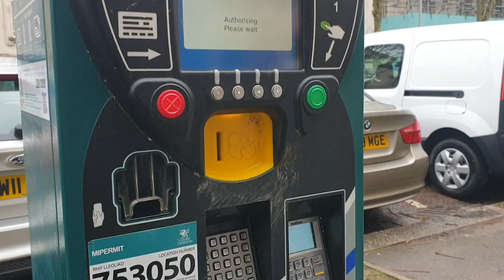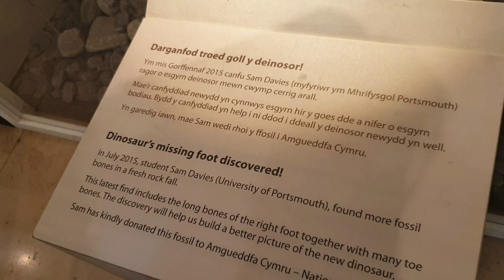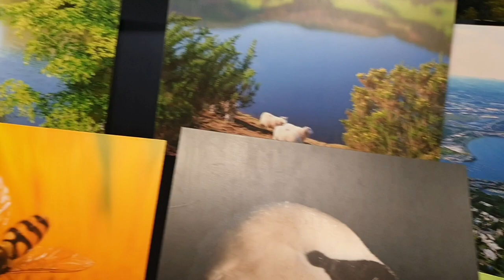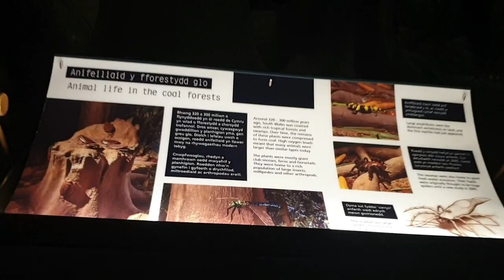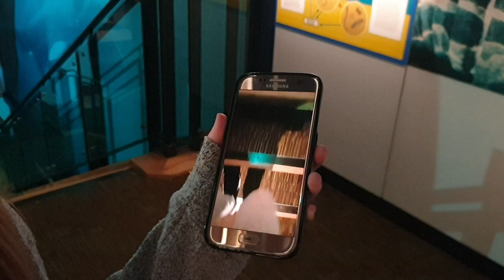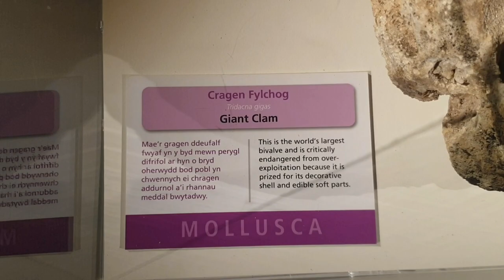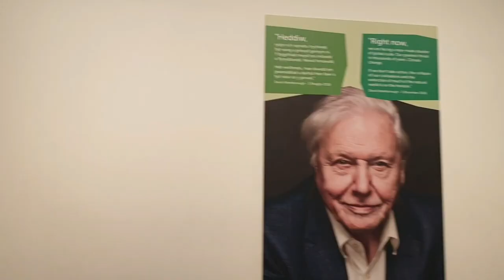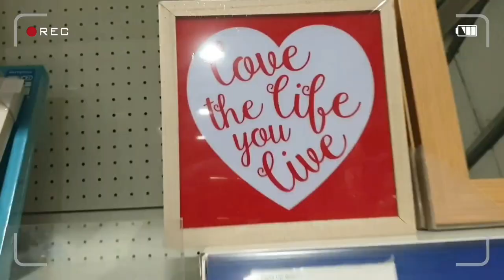INAPPROPRIATE??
Is this inappropriate or is it art??
 We visit Cardiff Museum & I don't know weather I'm a prude but I found it very uncomfortable!